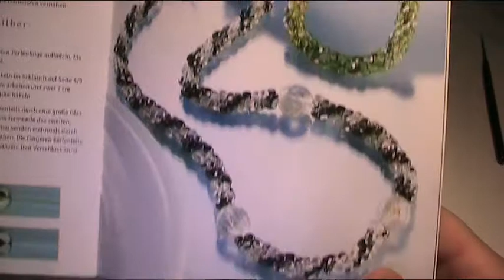Anleitung - Elegante Perlenhäkelkette häkeln 1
Vorlage und Anleitung zum Häkeln einer Perlenhäkelkette. Häkelvorlagen und Häkelvideos zum Lernen für Anfänger, Kinder und Fortgeschrittene.